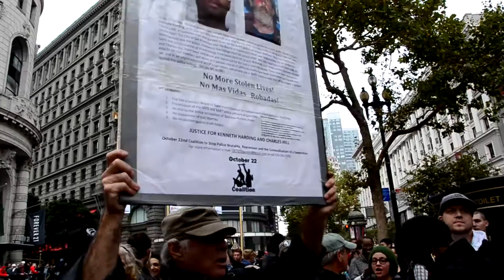ARRESTS CONTINUE BELOW GROUND; ABOVE GROUND DEBATE CONTINUES & EMOTIONS RUN HIGH ON MARKET ST.